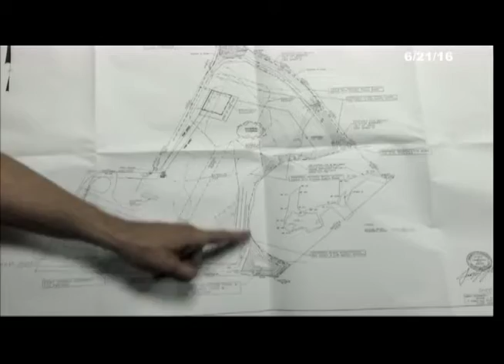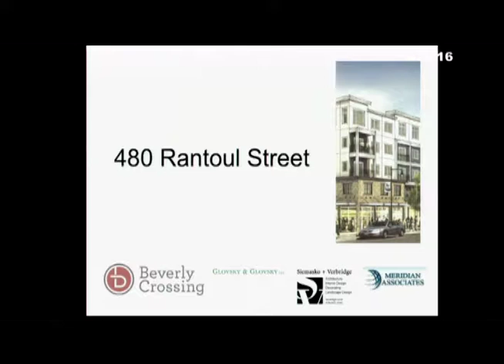Planning Board Meeting 6-21-2016